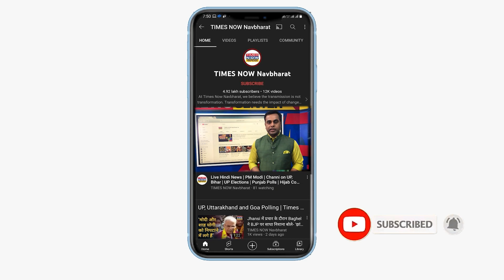Jyotiraditya Scindia Viral Video: Modi सरकार में मंत्री Scindia ने Safaikarmi के छुए पैर |Hindi News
Gwalior में केंद्रीय मंत्री Jyotiraditya Scindia का एक अलग ही अंदाज देखने को मिला.नगर निगम के स्वच्छता सम्मान समारोह में सिंधिया अचानक दीप प्रज्वलन कार्यक्रम को छोड़ मंच से नीचे उतर गए.सिंधिया ने बबीता नाम की महिला सफाईकर्मी का हाथ पकड़ा और उन्हें अपने साथ मंच की ओर लेते हुए आगे बढ़ गए. सिंधिया ने बबीता के साथ खड़े होकर पहले मां सरस्वती का पूजन किया. दीप प्रज्वलित करने के बाद बबीता को अपने हाथों से कुर्सी पर बैठाया. फिर शॉल श्रीफल देकर उनका सम्मान किया और पैर भी छुए.